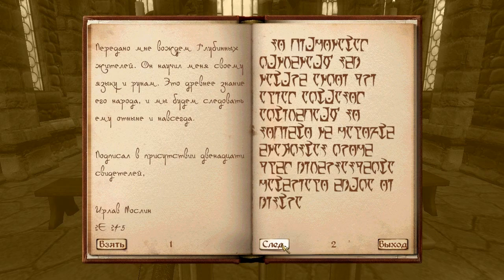Oblivion #42 Семейные узы